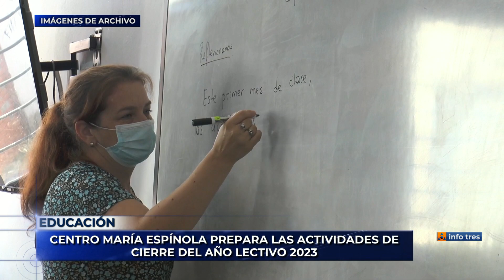Infotres - 26/10/2023 - Prof. Andrés Molina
Casi en la recta final del año lectivo 2023, el centro María Espínola prepara las distintas actividades para Noviembre y Diciembre, como parte de la muestra de la oferta educativa 2024